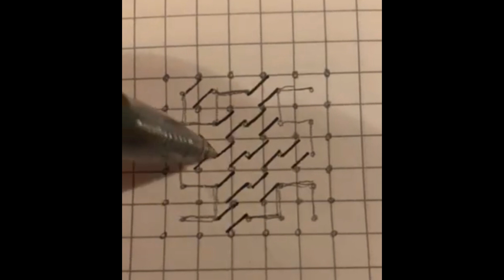Black Wednesday Addams Inspired Celtic Knot Design from my and drawingtutorial videos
Anyone who's seen my YouTube shorts videos knows I love to draw and I love to draw Celtic knots. I had a lot of fun doing a Celtic know alphabet series so I figured it'd be fun to just put it into a single video.

Naturally, there are a lot of different ways people make their knotwork, and this is just a way that is pretty fun and pretty easy to get the hang of, so I hope it gives you inspiration to try your own and create your own designs. Also, if you enjoy these, the actual shorts have different music that I'm not allowed to use here for copyright reasons, so check those out too.

I do a few longer tutorial videos where you can see the process from start to finish, as well as adding color.